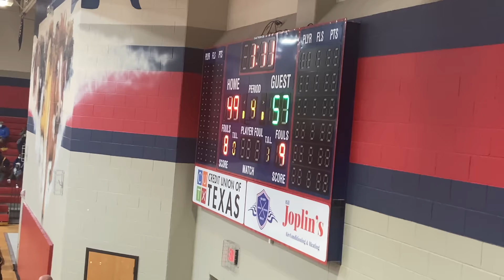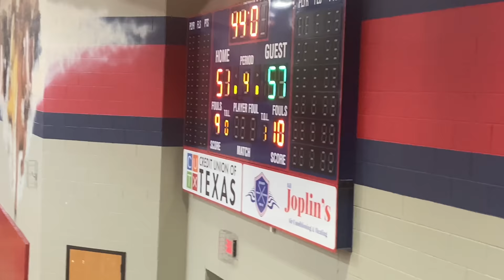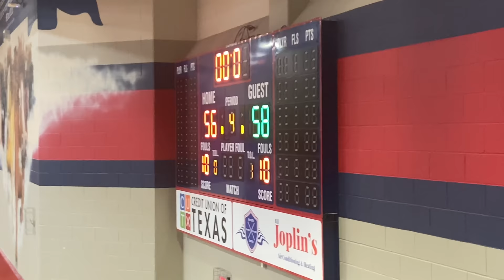#1 Lancaster vs #6 Mount Pleasant (GAME DAY VLOG)